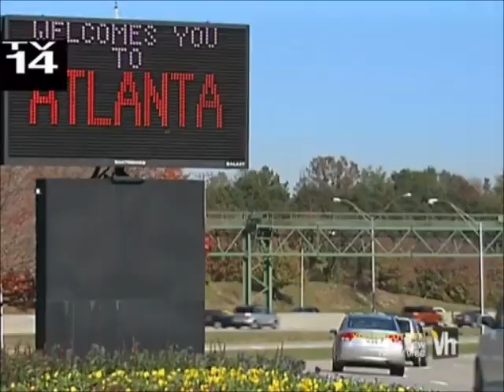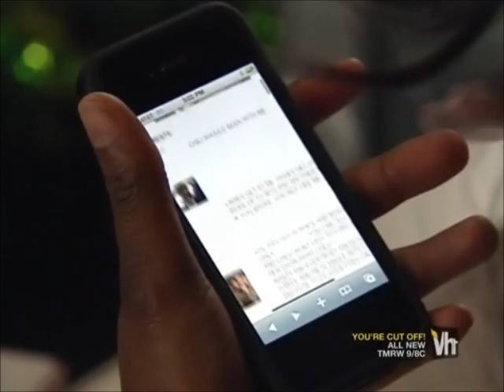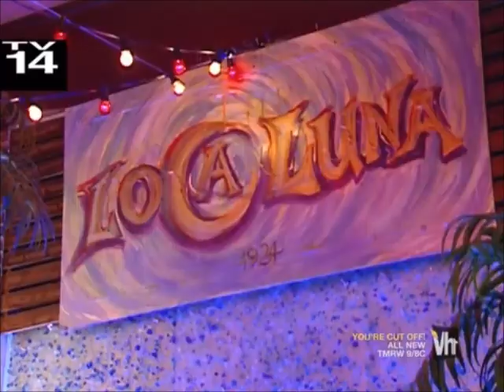what chilli wants season 2 ep4 p2